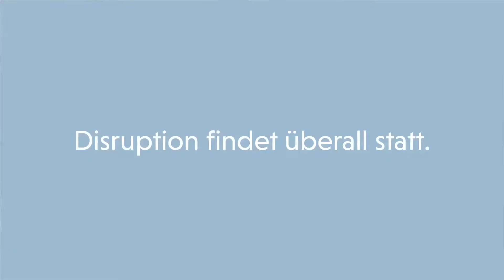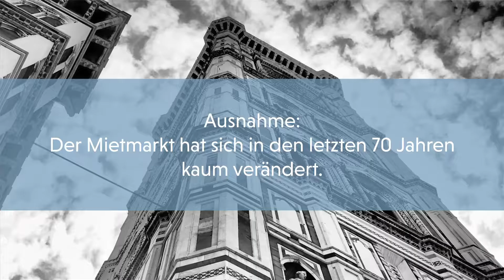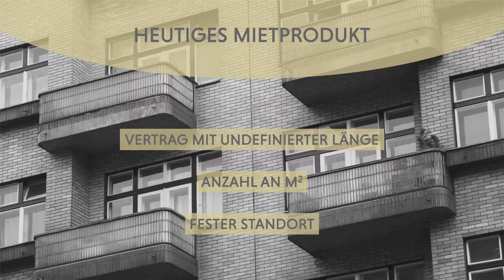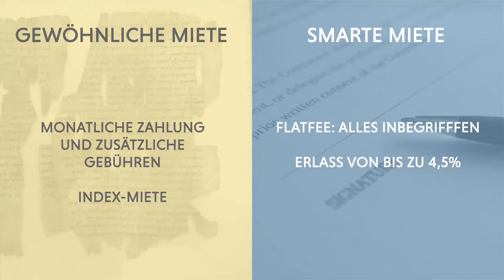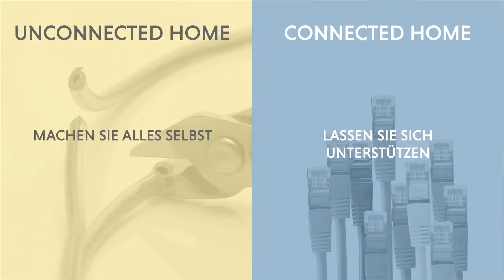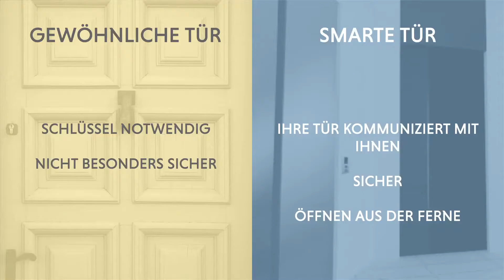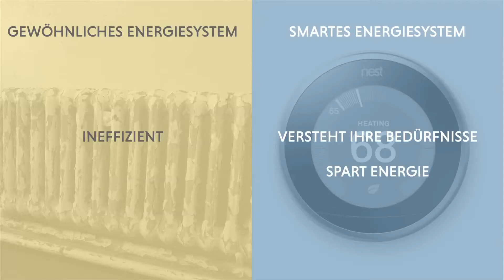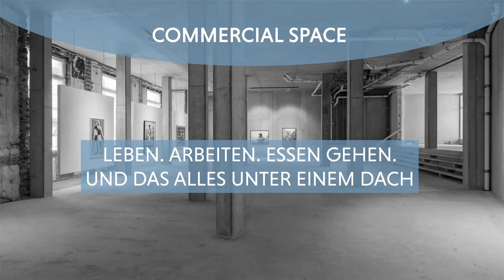apartimentum Lars Hinrichs HSLU Planerseminar Incl Slides 2016 03 23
GERMAN: Lars Hinrichs präsentiert apartimentum (Inkl. Folien)- Das Smart Miethaus